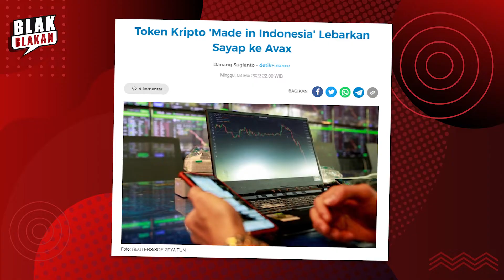Blak-blakan M. Chairul Basyar: Kripto Itu Menjanjikan dan Masih Digandrungi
Sudah lebih dari sepekan, pasar aset kripto sedang berdarah-darah. Termasuk koin Terra LUNA yang sedang menjadi sorotan karena sempat mengalami penurunan hingga hampir 100%. Hal tersebut membuat para investor yang ingin melakukan investasi kripto harus berpikir dua kali di tengah guncangan yang melanda dunia kripto saat ini.
Tonton wawancara Blak-blakan bersama CEO IDM Token, M. Chairul Basyar, terkait analisisnya terhadap pasar kripto saat ini.